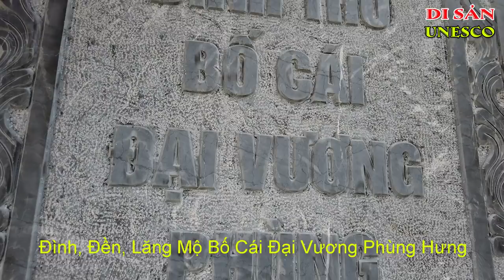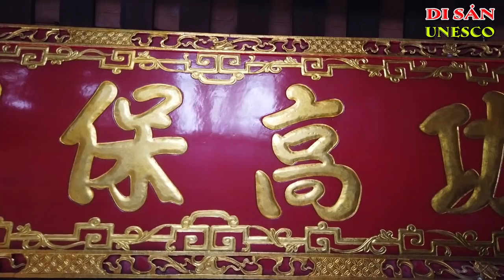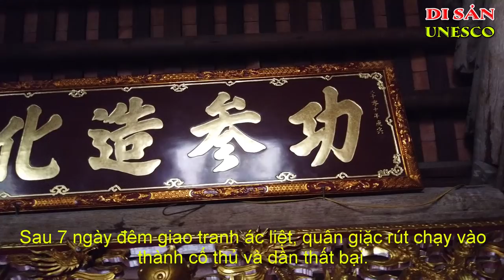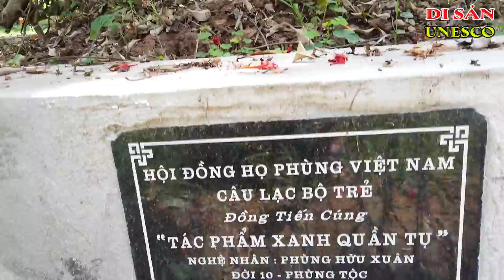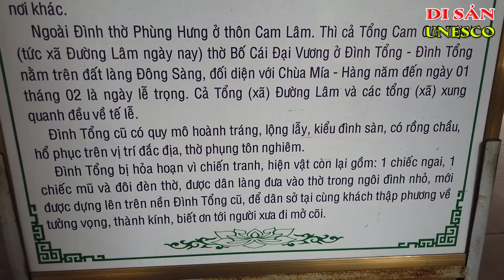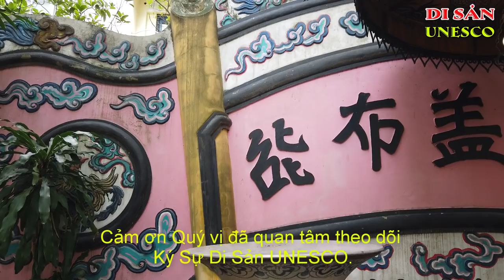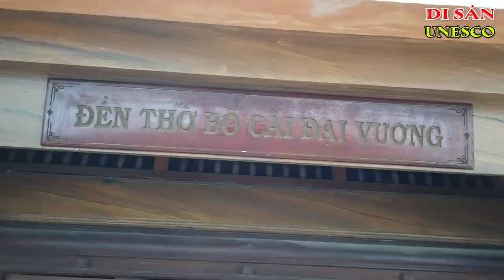Đình Đền Lăng Mộ Bố Cái Đại Vương Phùng Hưng | Đạo Thờ Tổ Tiên Của Người Việt | Ký Sự UNESCO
Đình Đền Lăng Mộ Bố Cái Đại Vương Phùng Hưng